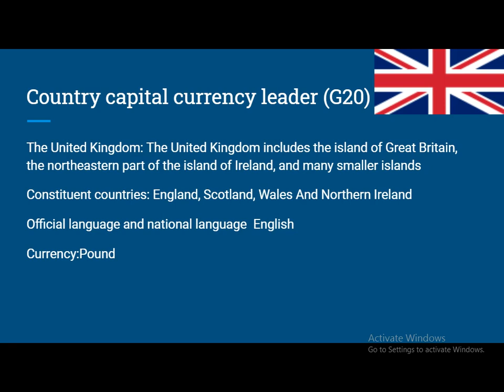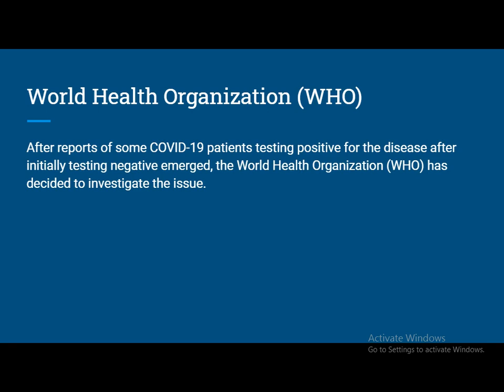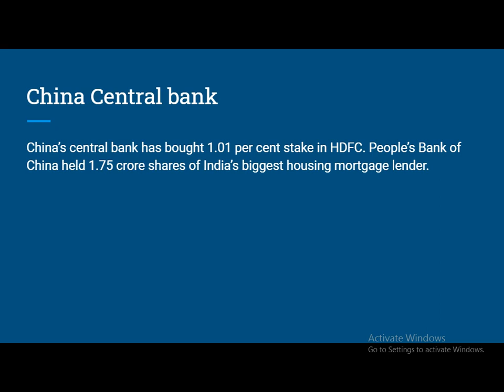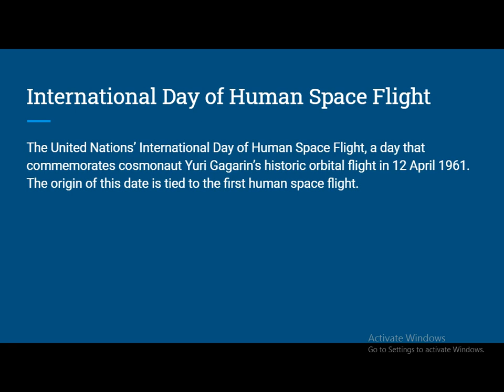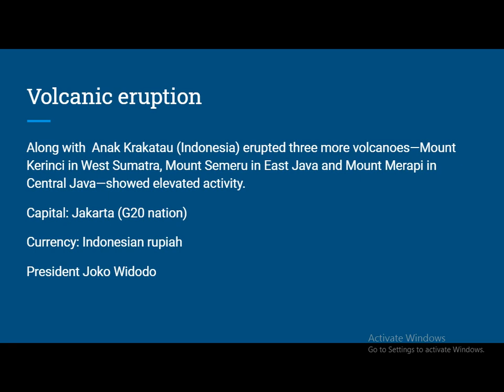The Quick Current Affairs | 14 April 2020| Bank/SSC/Railways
हैलो दोस्तों, सामान्य ज्ञान (Current affairs) कितान जरुरी है। खासकर Working Professionals /स्टु़डेंस के लिये जो की आज Competitive exams की तैयारी कर रहें है।

वर्किंग प्रोफेशनल को टाइम काम मिलता है करंट अफेयर्स देखने का. The Current affairs  चैनल उहने थोड़े ही समय में टॉप करंट अफेयर्स से रूबरू करवा देगा.

इस चैनल में हर Day /Week  का Top Current affairs / सामान्य ज्ञान की खबरें आपके साथ Share किया जायेगा
उम्मीद है की आपको यह को।शिश अच्छी लगे।